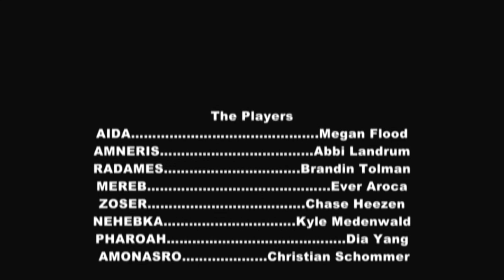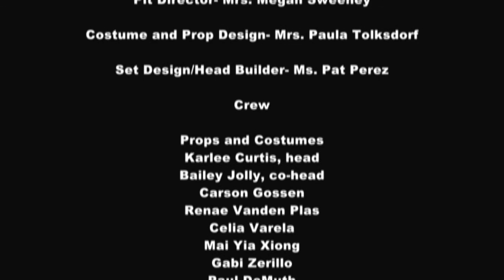Aida Preble Players Theater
Green Bay's Preble High does Aida. My grandson, Brandin Tolman is the leading man, Radames. From 2016